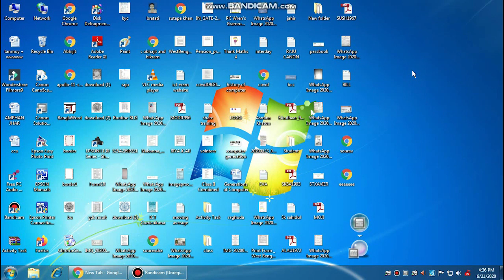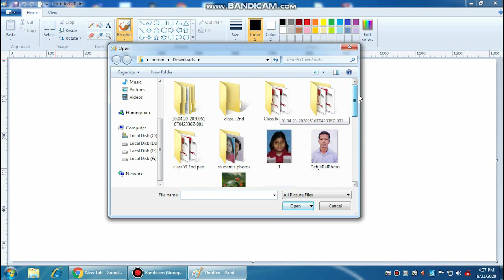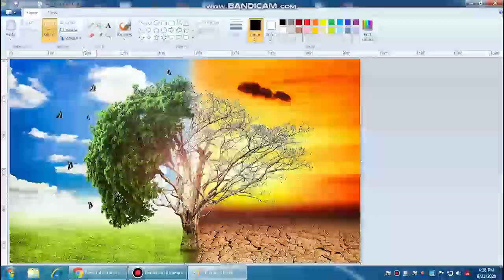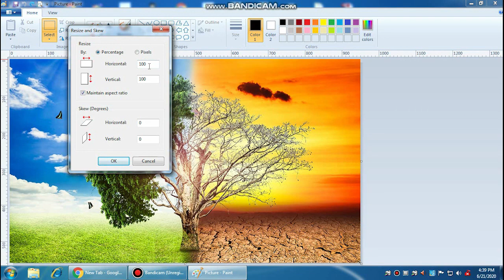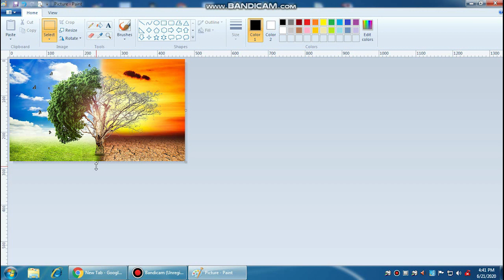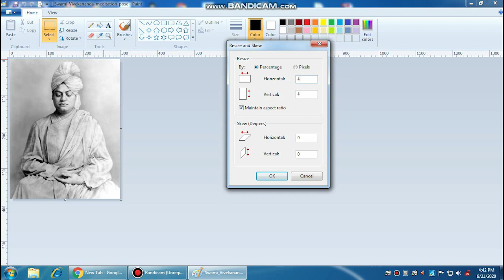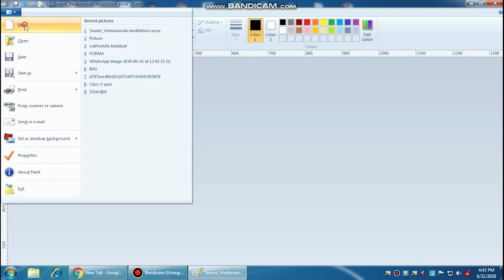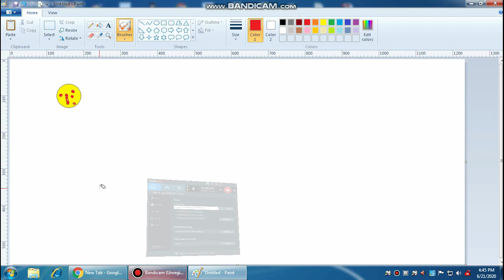Computer Practical MS Paint | Class 5 | BMHS | Alim Sarkar